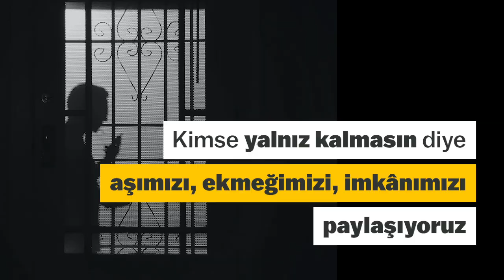Kardeş Aile Kampanyasını başlatıyoruz; yalnız değilsiniz HDP yanınızda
Partimiz Korona Virüsün ekonomik etkilerini azaltmak amacıyla Kardeş Aile Kampanyası başlatmıştır. Kampanyaya ilişkin detaylar MYK imzalı bir genelge ile Parti Meclisi üyelerimize, il ve ilçe eşbaşkanlıklarımıza, kadın ve gençlik meclislerimize ve tüm seçilmişlerimize iletilmiştir.